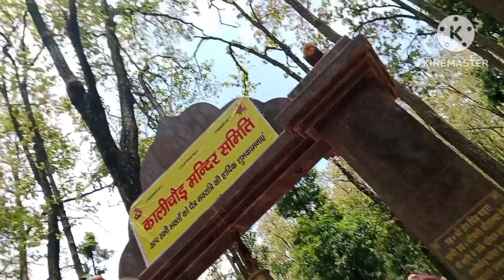Mahalaxmi mandir | Kali chaur mandir | Sheetla Devi Mandir | Haldwani | Uttarakhand Tourist place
Everything you see on this video is created by me (PGvlogsmix) unless otherwise stated.please do not use any photos or content without permission.